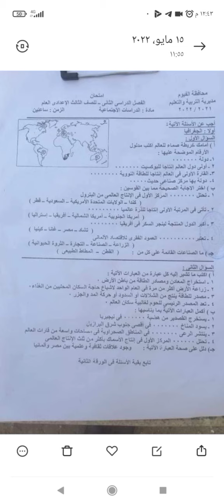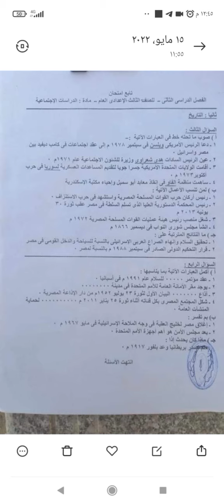نموذج اجابة امتحان الدراسات - محافظة الفيوم - قناة خليك الاول